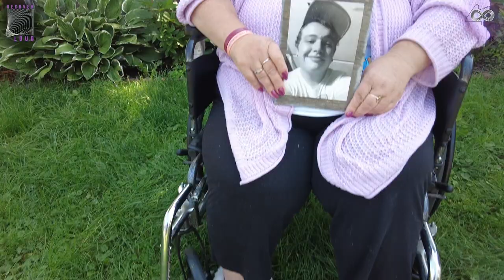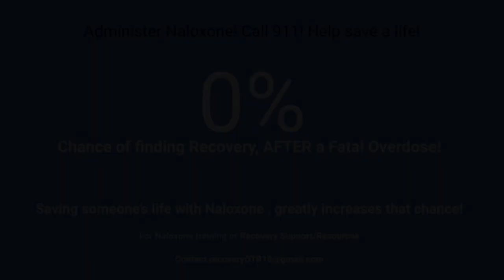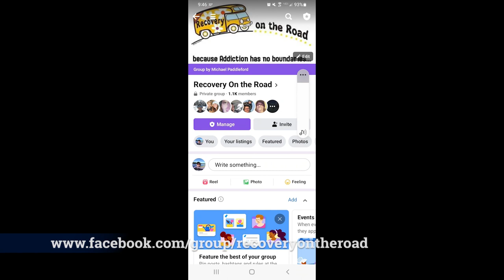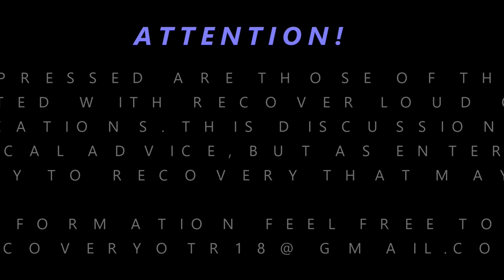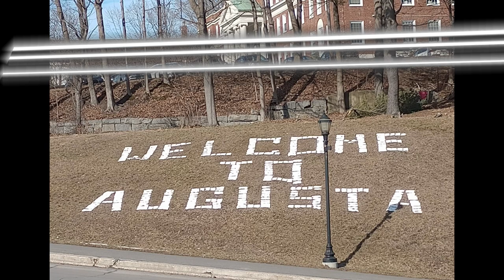Recover Loud - Season 3 Episode 4